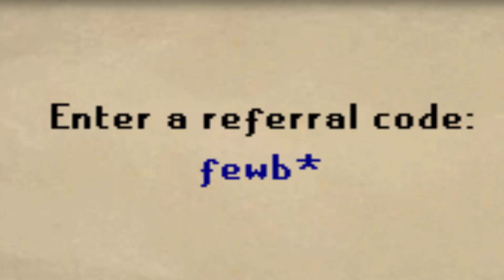He *FORGOT* to PROTECT ITEM... OMFG!! Starting From SCRATCH (#04) 1M GIVEAWAY! Roat Pkz OSRS RSPS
*Type in-game "::refer" and enter the code "fewb811" for a free mystery box!*1.
2. Like this video
3. Comment your IGN
4. Make sure to have an account in-game!